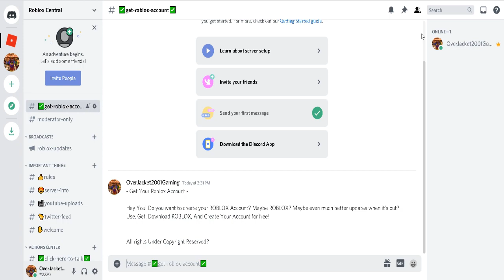Join Roblox Central for Today?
Join today, there's a lot of stuff in there! :)